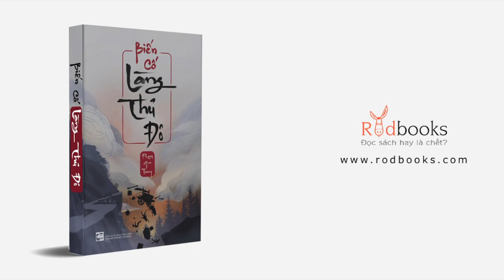Biến cố làng Thủ Đô | Trích đoạn phần mở đầu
Khi bạn đọc những dòng này của tôi có nghĩa là bạn hoặc ai đó đã trả tiền để mua cuốn tiểu thuyết của tôi và tôi rất trân trọng điều đó!...